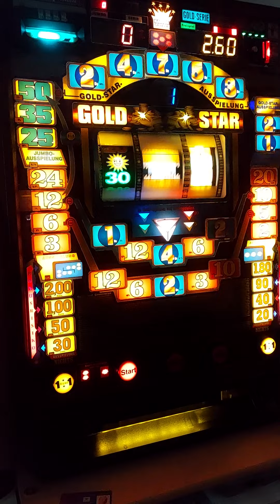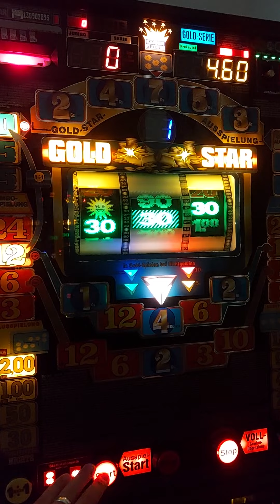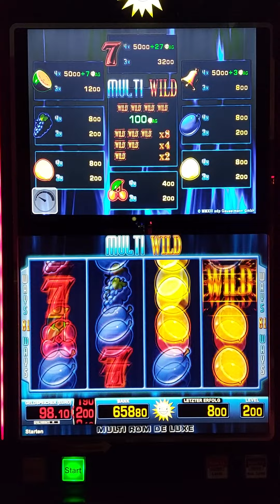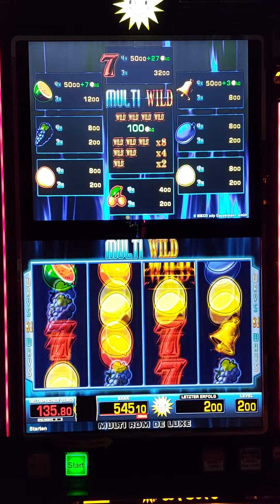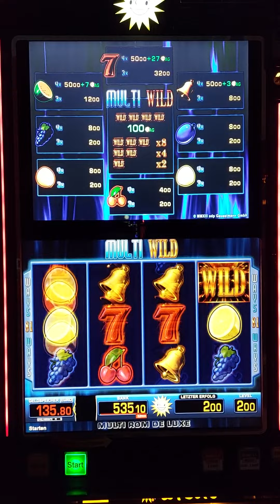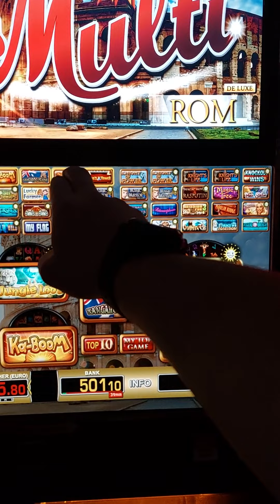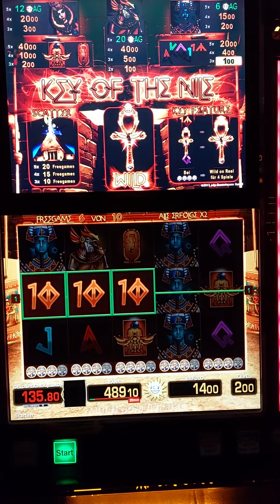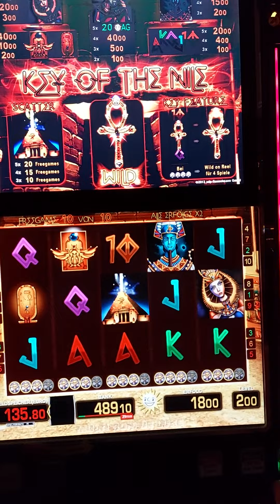Goldstar (alt) ➡️ Multi Wild 2€ ➡️ Key of Nile 2€ fach✅️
Freispiele kommen. aberrrr.